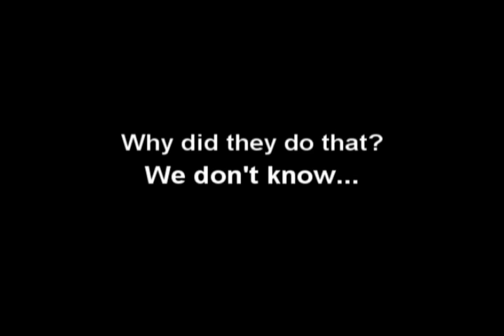The OK's - I'm OK! (special for Steve Naghavi & And One)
This video is dedicated to the canceled concerts in Russia =)